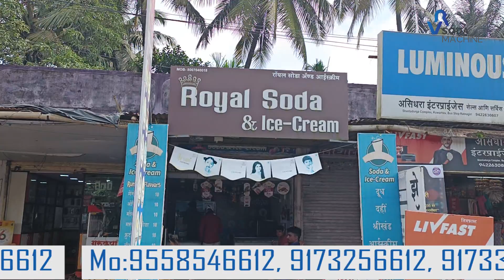India's Successful Soda Shop Machine || Fountain soda machine|| best quality soda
soda machine || Fountain soda machine ||  India's Successful Soda Shop Machine ||  best quality soda

VR SODA MACHINE :
MOBILE NO:- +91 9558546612 / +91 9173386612  / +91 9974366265  / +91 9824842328

India's No.1 Super Star Soda Machine
India's Success Soda Shop Machine
india's no.1 successful soda shop machine
latest soda shop machine
SODA SHOP MACHINE
SODA MACHINE
सुपर स्टार सोडा मशीन
HD SODA MACHINE
SODA FOUNTAIN MACHINE
खुद की सोडा की दुकान
ADVANCE SODA MACHINE
12+2 SODA MACHINE
14+2 SODA MACHINE
16+2 SODA MACHINE
18+2 SODA MACHINE
20+2 SODA MACHINE
22+2 SODA MACHINE
24+2 SODA MACHINE
SODA MACHINE FRANCHISE

Company (Mo.) :  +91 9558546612 / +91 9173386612  / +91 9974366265  / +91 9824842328

✨ INFORMATION ✨
Welcome To VR SODA MACHINE  COMPANY,
We are a Manufacturer, Wholesaler, and Exporter of All types of Beverages and Food Processing Machines. also we make 😍 Customized 😍 beverages machines.

•  Soda Machine
•  Best Soda Machine
•  Soda Machine 6+3
•  Sugarcane Machine
•  Ganna Machine
•  Juice Machine
•  Bottling Plant
•  Automatic Bottling Plants
•  Sugarcane Machine
•  Pani Puri Wending Machine
•  Soda Dispenser Machine
•  Popcorn Machine
and all types of  Beverages and Wending Machinery and Kitchen equipment.

VR SODA MACHINE  PRODUCTS LINK

Please Visit Once to Our Company and Get the Best Discount and All information about our Products.

Address :
Ahmedabad- 380028
Gujarat, India.